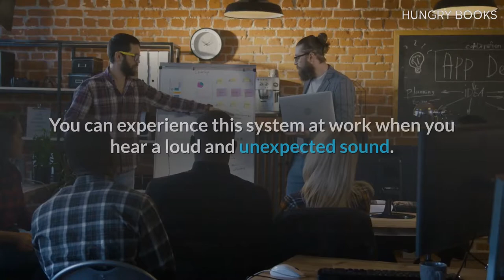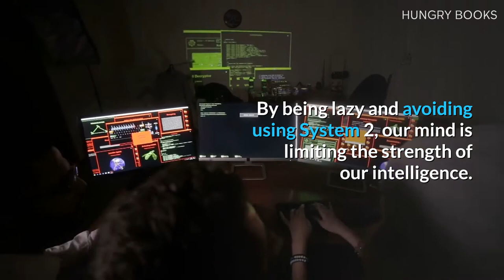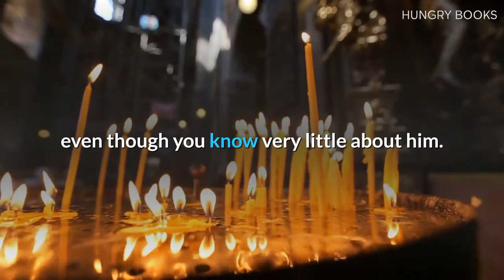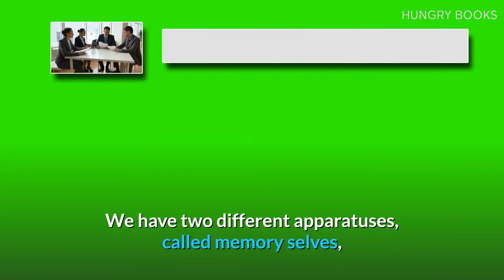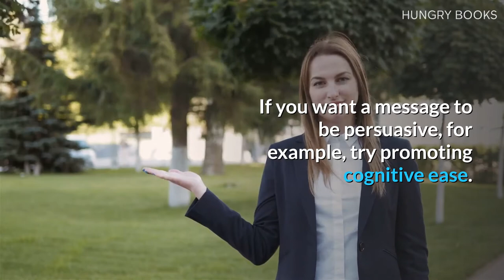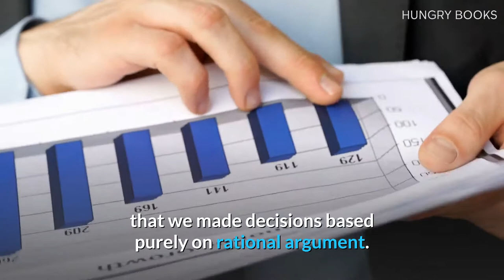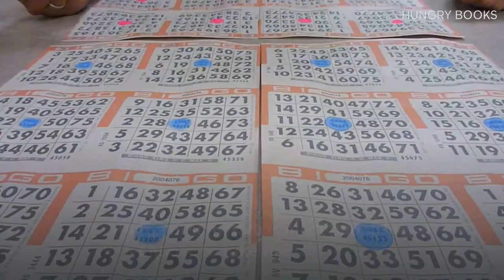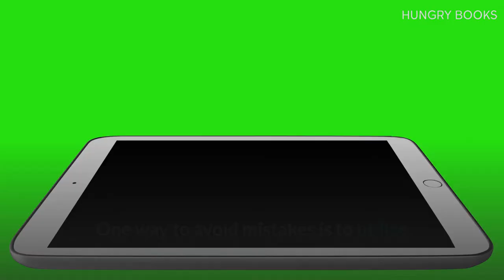🤔 Thinking, Fast and Slow (book summary)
Of two minds: how our behavior is determined by two different systems – one automatic and the other consideration.
The lazy mind: how laziness can lead to errors and affect our intelligence.
Autopilot: why we are not always in conscious control of our thoughts and actions.
Snap judgments: how the mind makes quick choices, even when it lacks enough information to make a rational decision.
Heuristics: how the mind uses shortcuts to make quick decisions.
No head for numbers: why we struggle to understand statistics and make avoidable mistakes because of it.
Past imperfect: why we remember events from hindsight rather than from experience.
Mind over matter: how adjusting the focus of our minds can dramatically affect our thoughts and behaviors.
Taking chances: the way probabilities are presented to us affects our judgment of risk.
Not robots: why we don't make choices based purely on rational thinking.
Gut feeling: why rather than making decisions based solely on rational considerations, we are often swayed by emotional factors.
False images: why the mind builds complete pictures to explain the world, but they lead to overconfidence and mistakes.